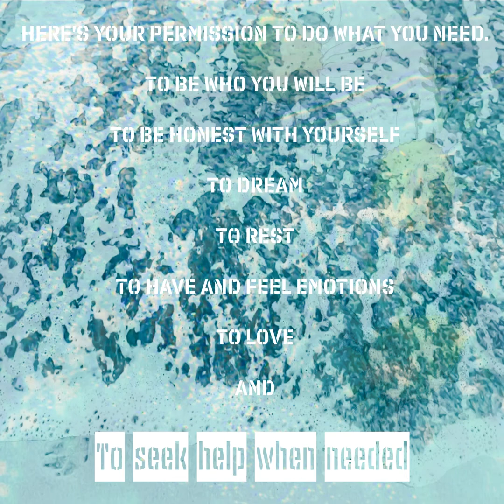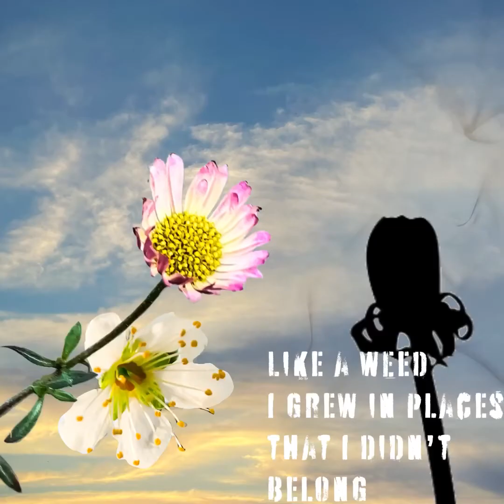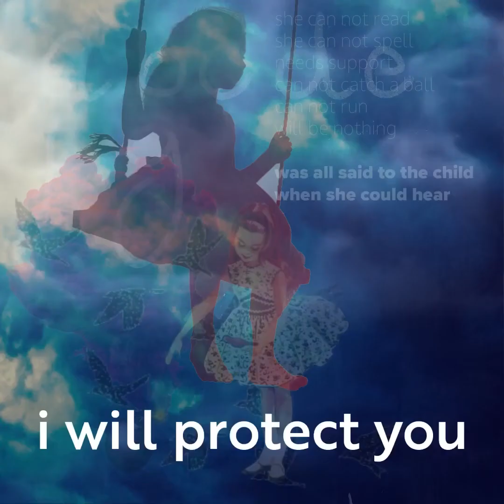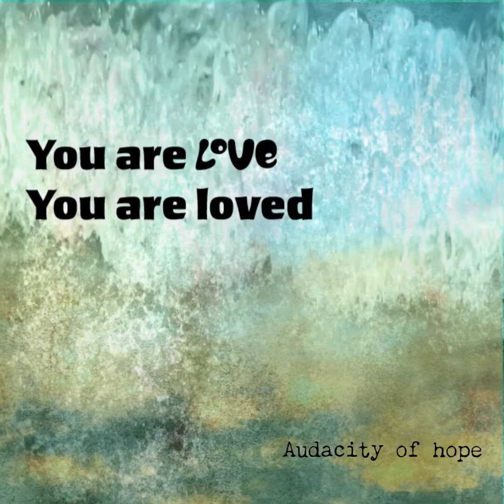Audacity of Hope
I became absorbed and obsessed with this project is an understatement.
It creeped into my dreams and moved my mental state. I was overtaken and driven by this small moving artwork. Only now coming up to breathe.
The Audacity of hope, is addressing my own mental health journey, and how I do

have the Audacity to Hope.
I moved the artwork from the darkness to show you that there is an Audacity to hope.
It jumps,wiggles, moves and smooths in the same way I move.
There is some raw honesty, that without a project like this may have been left unsaid and allowed me to heal.
I have The Audacity of Hope.

Aimee

Art project explodes mental health stigma

Aimee Timpson likes to colour outside the lines and harness her creativity to express deep and often painful emotions as well as observe daily issues that impact her personally.
Her multi-skilled approach to any creative undertaking helps to deliver art that makes people look twice, linger and contemplate. And while the themes she explores may be dark, her digital mixed media work is usually vibrant and defined by edgy whimsical images.

Aimee, from Gisborne, has created a five-minute video, ‘Audacity of Hope’, for an Art Bomb project being launched by Macedon Ranges Suicide Prevention Action Group.
She wants her artwork to encourage and normalise conversations about mental health. “I also hope that my art can bring joy, answers and support for people.”
‘Audacity of Hope’, one of four Art Bomb installations across the shire, is in a window adjacent the Macedon Ranges Shire Council office in Kyneton. It will feature at the launch event on March 2.

“At the moment each brush stroke is meditation for my mind. Each opportunity I have to make art is a time for me to be me,” says Aimee.
Kyneton artist, Lachlan McKenzie, has also created an artwork that draws inspiration from challenging times in his life. His oil painting, ‘A Path Upward’, is on display at the Romsey Hub.
Lachlan has struggled deeply with poor mental health. He says that in the past he often did not realise how unwell he was until he was in a crisis.

“My experiences have etched a sensitivity onto the lens through which I work. They encourage me to take a moment, breathe and recognise the threaded web of life that sits about us at all times - and to take hope and humility in equal doses in recognition of that fact.”
A QR code will link all of the artworks to information about the artists and their own lived experiences of mental health, as well as information on local services, resources and training. The art will be displayed until the end of March and sold via the MRSPAG

The other Art Bombs – also funded by the North Western Melbourne Primary Health Network - are installed in Woodend and Gisborne.
‘The Key’ by Mark Ingall – outside Holgate Brewhouse, cnr High & Anslow streets Woodend.
‘Stay While I Swing’ by Fiona Farrugia – outside The Corner Coffee Bar, cnr Brantome and Hamilton streets, Gisborne.
The Art Bomb public launch is on Wednesday, March 2 at 11am outside the Macedon Ranges Shire Council office at 129 Mollison Street, Kyneton. All welcome.